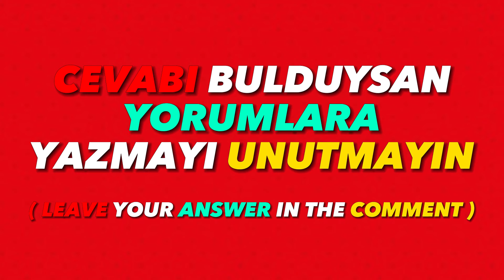Mcqueen | Find The Difference Between Photos #1| Hayran Tube 2023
Hello dear Fan Tube viewers! Today we are here with a fun and entertaining game for you. How about finding the differences between their photos?

Welcome to the channel, in this video we will examine his Different photos and try to spot the slight differences in them. You can think of it like a fun visual puzzle!

You will both have a good time and test your attention and observation skills with these puzzles we have prepared on normal level difficulty. Remember, this video is suitable for viewers of all ages, so you can enjoy it with your friends or family.

If you are ready, start the video and Fun-filled minutes are waiting for you. Enjoy watching!